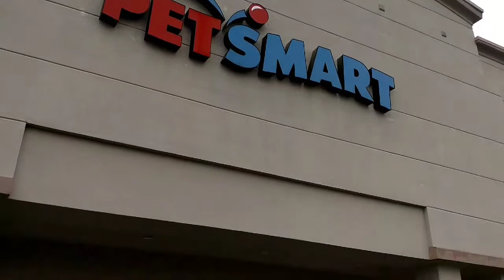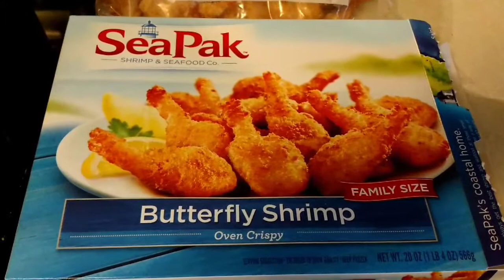Cafecito, Cleaning & A Quick Vlog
Shots all around!  10 points to whoever knows what a Skeksis is and the reference!  ;-)